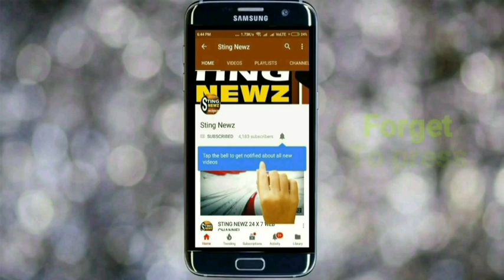কংগ্রেস ছেড়ে তৃণমূলে যোগ দিলেন কংগ্রেসের এই হেভিওয়েট নেত্রী তথা লোকসভার প্রার্থী